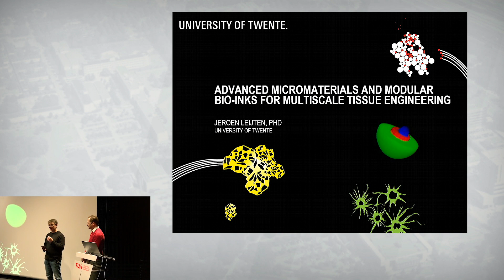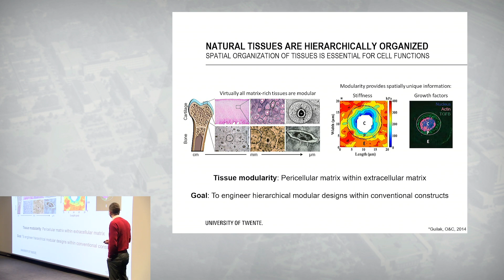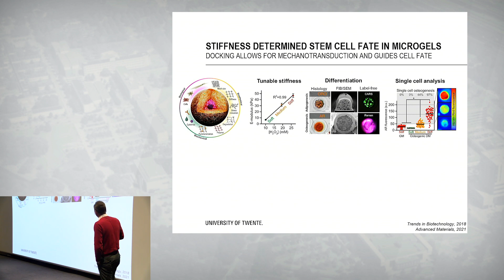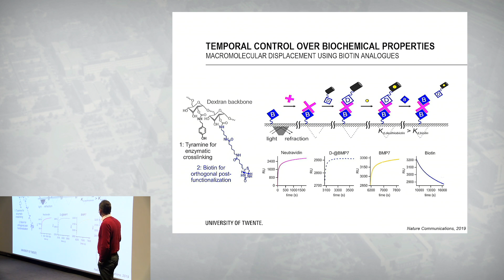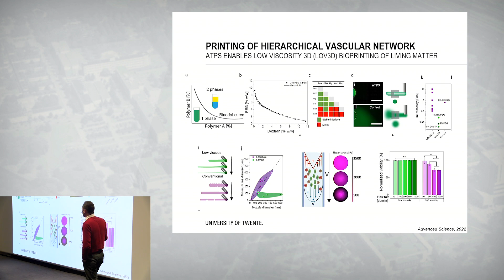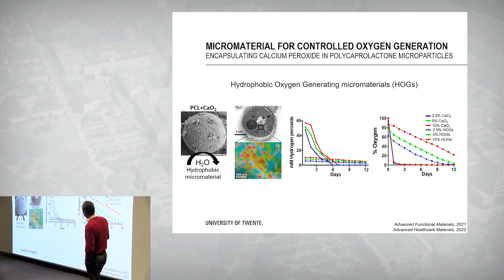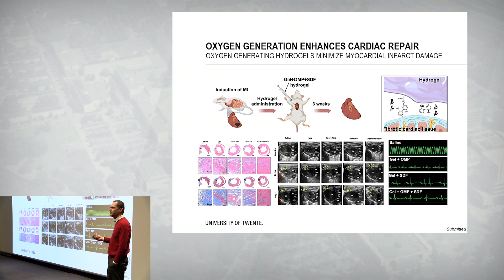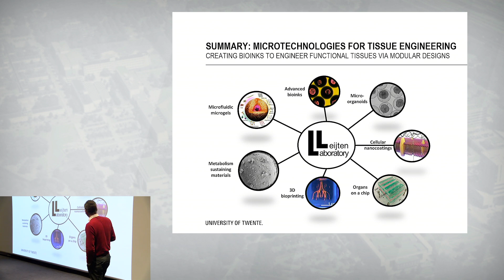'22/23 Jeroen Leijtens: "Adv. micromaterials and modular bio-inks for multiscale tissue engineering"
REM lecture on December 20th, 2022 given by Dr. Jeroen Leijtens with the titel "Advanced micromaterials and modular bio-inks for multiscale tissue engineering".

Abstract:
The modular design of tissues is of indispensable importance for proper organ function. For example, extracellular matrix is naturally produced in a modular way. Cells are entrapped in a thin layer of pericellular matrix, which in turn is located in a bulk of extracellular matrix. These two matrices are highly distinct in their biochemical and biophysical properties; while the pericellular matrix interacts with the cells, the extracellular matrix gives rise to organ level characteristics. Incorporating such a modular design into biomaterials is expected to allow engineered tissues to more accurately emulate the behavior of native tissues. However, recreating pericellular matrix has remained a grand challenge as it requires the coating of individual single cells in a micrometer thin layer of biomaterial. To overcome this challenge, I have developed microfluidic droplet generation platforms for the production of enzymatically crosslinked single cell microgels that were mere micrometers larger than the single cell they encapsulated. Using this platform, I engineered 3D single stem cell microniches with on-demand tunable biophysical and biochemical properties to controllably program stem cell differentiation along chosen lineages. For example, the microgels’ Young’s modulus can be accurately and on-demand tuned from 2 to 50 kPa. Single cell analysis revealed that softer microgels stimulated adipogenesis, while stiffer microgels induced osteogenesis. Temporally stiffening the microgels revealed that the first three days of differentiation where of key importance for stiffness-induced stem cell fate decisions. We then used our microgels technology to create a variety of advanced bioinks for the creation of tissues with innovative properties, which includes microporous tissues containing high density capillary networks, self-oxygenating tissues, and hierarchically organized living tissues with multi-scale designs. This materials toolbox thus allowed for an unprecedented control over the design and behavior of engineered living matter. Lastly, I used our most recent microgel platforms to realize the mass production of autonomously self-assembling 3D cellular spheroids, cardioids, and organoids. In short, I here present several microfluidic microgel-based concepts that are focused on advancing the engineering of multiscale hierarchical living tissues.

Bio:
Jeroen Leijten is a tenure-track associate professor at University of Twente. After earning his Master’s degree in studied Biomedical Sciences at Leiden University and PhD-degree in Tissue Engineering at University Twente, he performed postdoctoral studies at KU Leuven, Harvard, and MIT. His interdisciplinary research group focuses on the development of nano- and microscale tools using enabling technologies to drive the scalable production of multiscale bioengineered constructs for tissue-engineering and biomedical applications.